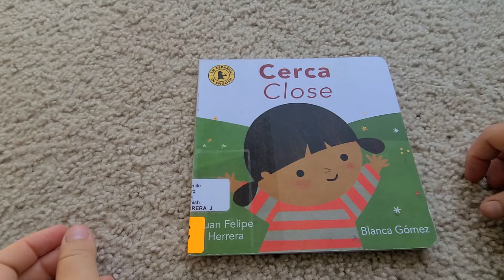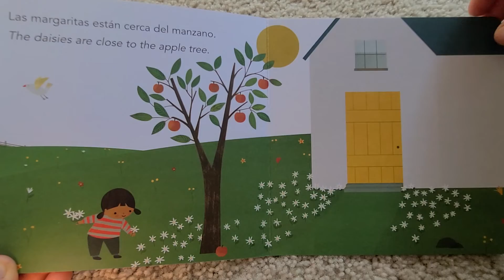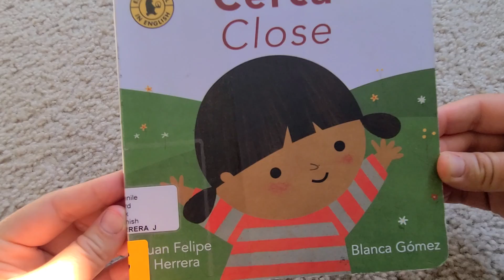Cerca _ Close by Juan Felipe Herrera